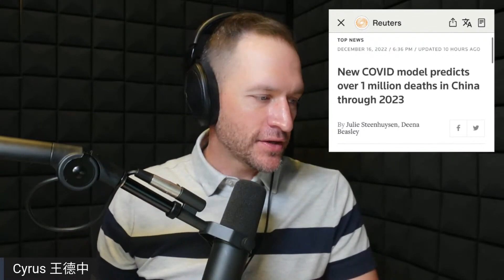China To REOPEN Borders | Live Stream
Choongqing- Most Covid restrictions have now been lifted in the city. Local governments have been asked to increase the supply of COVID-19 related drugs and antigen test kits as many people living in urban areas are expected to return to their hometowns for the upcoming New Year holiday and Spring Festival. Chongqing is now learning to cope with the current climate and seeing an end to the pandemic. In today's live stream we speak to people around China to see how they are adjusting.

China will reopen its border to international travelers on Jan. 8, after the country made an abrupt U-turn on its COVID-19 containment policies earlier this month.

The National Health Commission announced the decision late on Monday. Inbound passengers will only be required to present a negative test result obtained within 48 hours of boarding. As long as their health declarations are normal and they show no signs of illness in a "routine checkup" while clearing customs, they will not be subject to any special restrictions while in the country.

The NHC said mass PCR testing upon arrival and centralized quarantine will be scrapped. So too will restrictions on international flights, such as the "Five-One" policy -- a rule under which a single country can only send one flight from one airline via one route once per week. In-flight masks will still be required.

Spring Festival, or Chinese New Year, is the most important traditional Chinese festival and features family reunions and a travel rush. The upcoming Spring Festival falls on Jan 22.